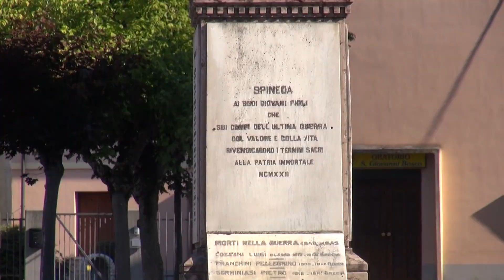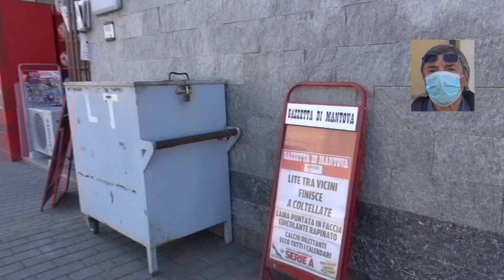Spineda, il sindaco spegne le polemiche per l'antenna, 15 dicembre 2021